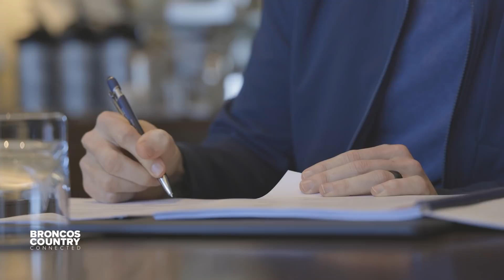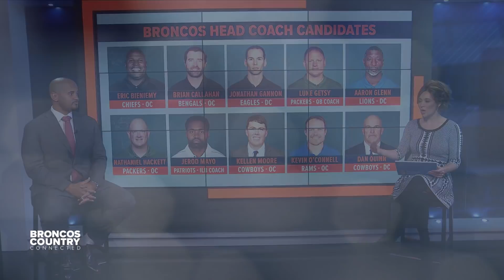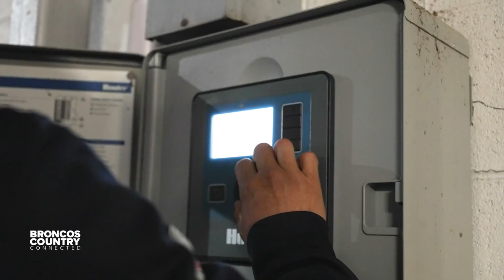Broncos search committee narrowing in on next head coach | Broncos Country Connected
On this episode of “Broncos Country Connected,” Ryan Harris joins Alexis Perry to discuss the latest reports on the Broncos head coaching search before catching up with Lionel Bienvenu and Troy Renck to discuss how Denver’s quarterback plan might factor into the search. Then, learn more about a rap battle in the making between Diontae Spencer and KJ Hamler’s mom. Finally, get a behind the scenes look at what it takes to create the perfect playing surface on game days. Be sure to catch the original airing of “Broncos Country Connected” every Tuesday at 6:30pm MT on Denver7 (KMGH-TV).